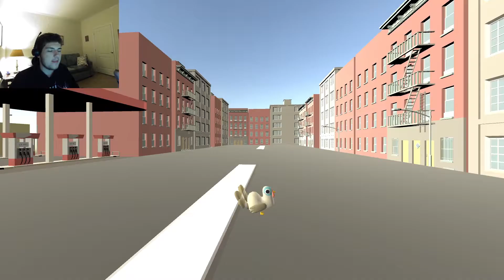Happy Thanksgiving ! | Thanksgiving Indie Games !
Hello! I hope you're having a dope Thanksgiving! I'm unfortunately sick, but still wanted to put something out there, so I'm pushing through it! Hope you enjoyed the video while eating lotsa turkey!